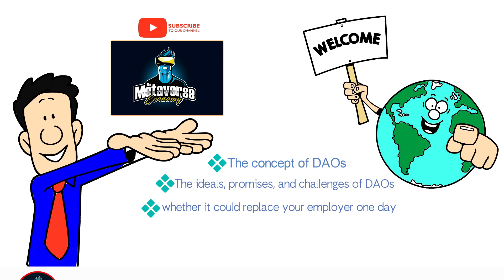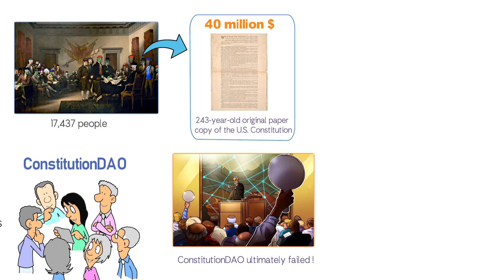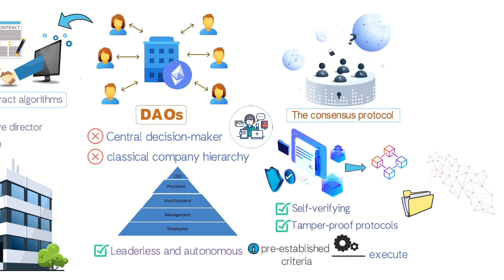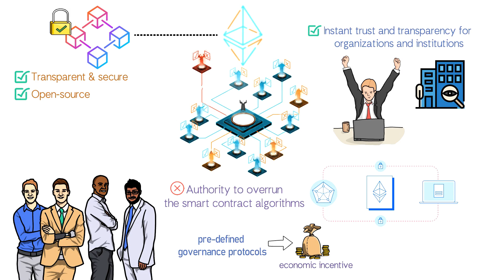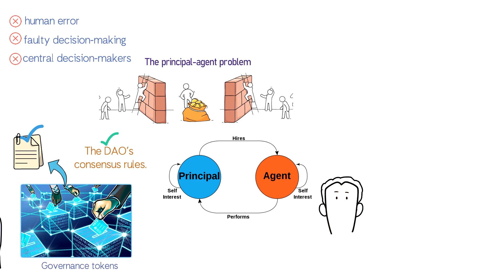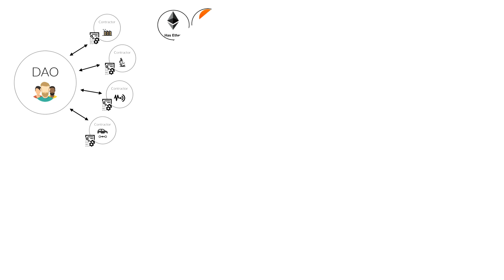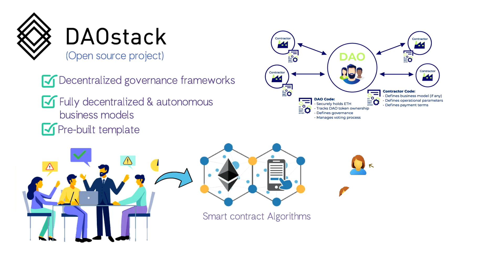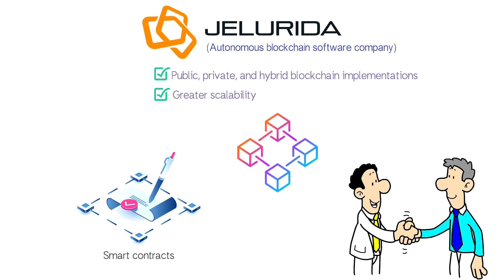What Is A DAO? Explained With Animation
A decentralized autonomous organization, sometimes called a decentralized autonomous corporation, is an organization represented by rules encoded as a computer program that is transparent, controlled by the organization members and not influenced by a central government

Welcome to The Metaverse Economy, where we make talk about the metaverse, nft, crypto and the blockchain.

The Metaverse is an expansive network of persistent, real-time rendered 3D worlds and simulations that support continuity of identity, objects, history, payments, and entitlements, and can be experienced synchronously by an effectively unlimited number of users, each with an individual sense of presence.

This channel will focus on Metaverse, nft, crypto metaverse, metaverse crypto, and metaverse projects. We will also make videos on virtual reality, nft games, facebook metaverse, metaverse nft, top metaverse games, and  metaverse facebook.